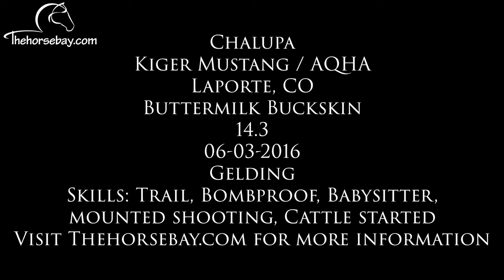Kiger Mustang/Quarter Horse Buttermilk Buckskin Gelding For Sale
Chalupa
Kiger Mustang/Quarter Horse
Buttermilk Buckskin
Gelding
14.3HH
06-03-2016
Laporte, CO
Skills: Trail, Bombproof, Babysitter, Mounted Shooting, Started on Cattle.

Visit Thehorsebay.com to view all current documents, Videos, and Images, and to make arrangements to come visit.